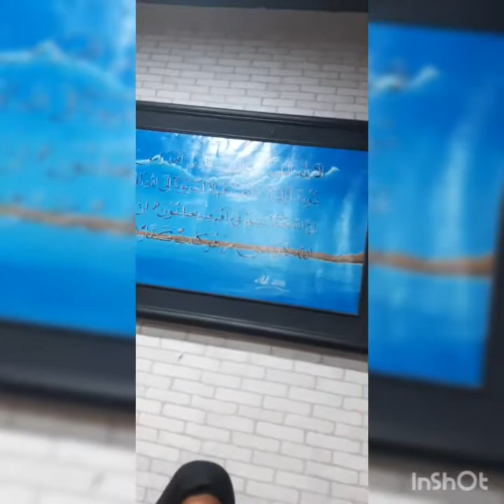Serunya malmingan with my Family guyss hahaha,,,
Semoga saudara saudaraku sehat n di lindungi oleh Alloh SWT ,,,amiinnn🙏🙏👌😘😘